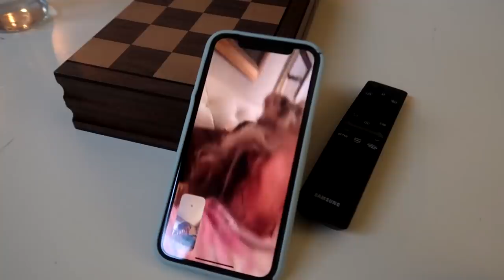We Built a Basketball Court on the Beach!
Today we head to the beach with Jesser, Moochie, AJ LaPray and more to film some videos, vlog and then I gave an update on Road to Dunking and the Minecraft series on JDL.